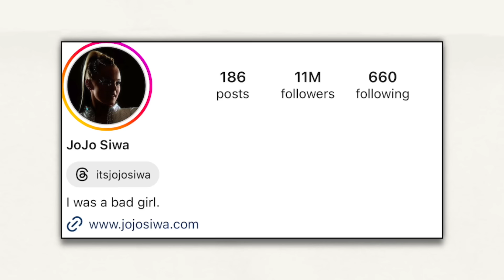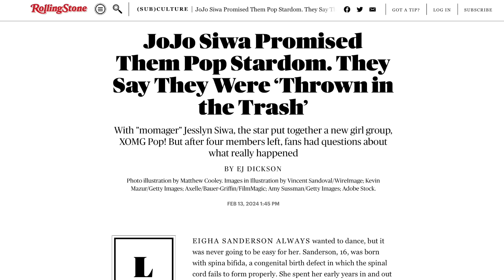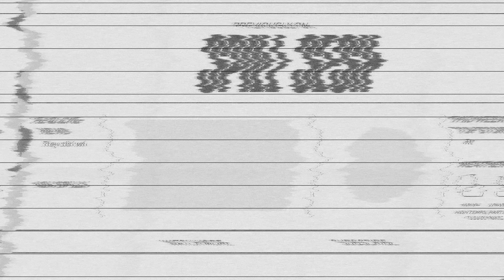JOJO SIWA IS DONE (ready for a new era)